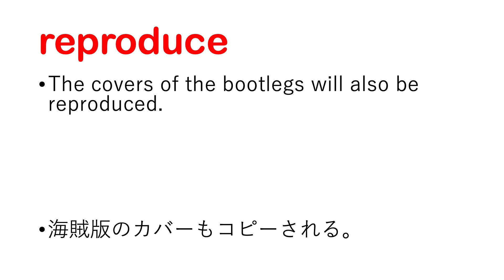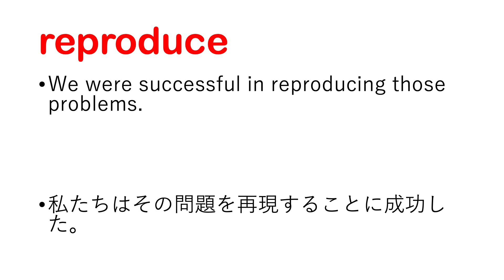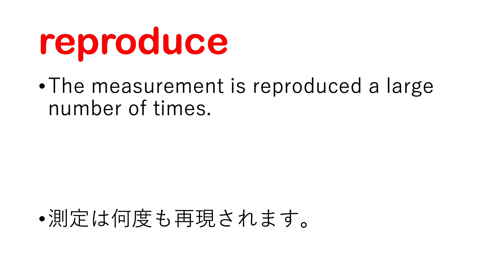reproduce 再現する、再生する、複製する、複写する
reproduce 日本語なし